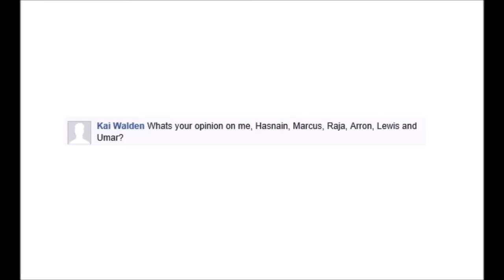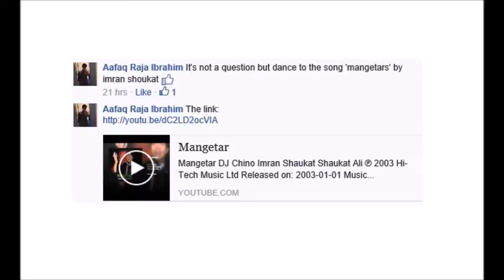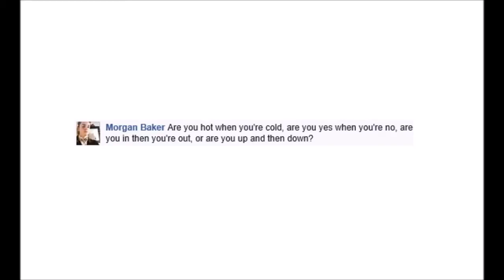Q&A Sunday | Dancing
Today, I answer more questions asked by you guys